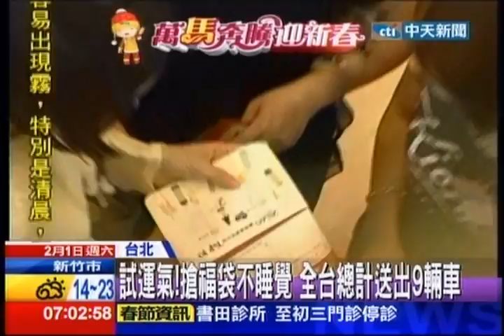中天新聞》試運氣！搶福袋不睡覺 全台總計送出9輛車